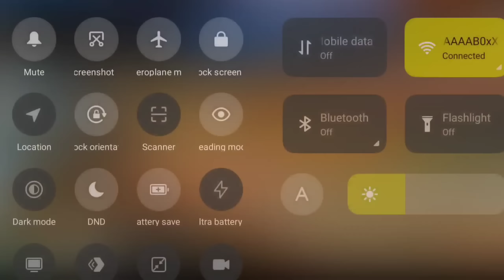3 march free fire new event , ff new event , today new event free fire ,free fire new event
4 march free fire new event , ff new event , today new event free fire ,free fire new event

free fire new event 4 march
free fire new event today december
new event
new event free fire india serverf
new event free fire helping gamer
ff new event today in tamil
ff new event tomorrow
ff new event today 4 march
ff new event time tunnel
ff new event time to level up

4 march free fire new event , ff new event , today new event free fire ,free fire new event